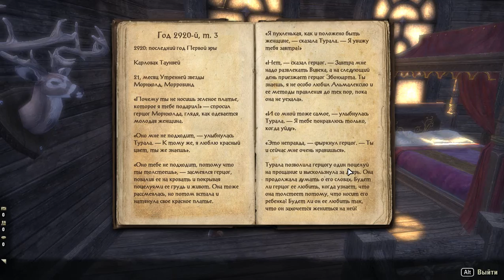88 Elder Scrolls Online eso tes mmo rpg George IV Kostandi